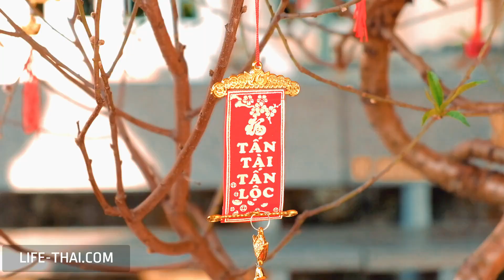Остров Фукуок во Вьетнаме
Так выглядит остров Фукуок во Вьетнаме. Подробнее про отдых на Фукуоке читайте на блоге